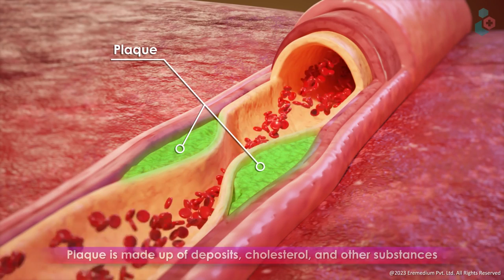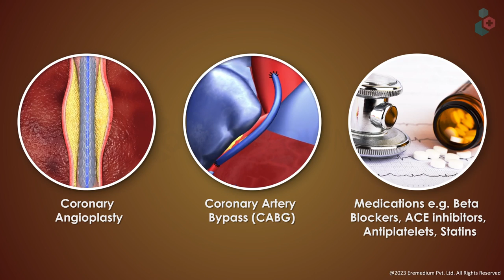What is a Heart Attack and it's warning signs? Dos and Don'ts, Treatment Options - 3D Guide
MEDICAL ANIMATION TRANSCRIPT:

Heart Attack(Myocardial Infarction)
A heart attack (Myocardial Infarction) happens when one or more areas of the heart muscle don’t get enough oxygen.
This happens when blood flow to the heart muscle is blocked.
If the blood and oxygen supply is cut off, muscle cells of the heart begin to suffer damage and start to die.

Causes
The blockage is caused by a buildup of plaque in the coronary arteries.
Plaque is made up of deposits, cholesterol, and other substances.
When a plaque ruptures, a blood clot quickly forms
The blood clot is the actual cause of the heart attack

Symptoms
Severe pressure, fullness squeezing, pain in the middle of the chest that lasts for more than a few minutes
Pain or discomfort that spreads to the shoulders, neck, arms, back, or jaw
Chest pain that gets worse
Chest pain that happens along with any of these symptoms
Sweating, cool, clammy skin, or paleness
Dizziness or fainting
Unexplained weakness or fatigue
Rapid or irregular pulse

Prevention Tips
Don’t smoke
Eat a diet low in fat cholesterol and salt
Control hypertension, high cholesterol, diabetes
Do regular exercise
Low weight if overweight
Reduce stress

Treatment Options
Coronary Angioplasty
Coronary Artery Bypass (CABG)
Medications e.g Beta blockers, ACE inhibitors, Antiplatelets, Statins

Speak to your doctor for more information on Heart Attack (Myocardial Infarction)
*TimeStamps*
0:00 Introduction Heart Attack(Myocardial Infarction)
0:31 Causes of Heart Attack
1:00 Symptoms of Heart Attack
1:18 Prevention Tips
1:29 Treatment options of Heart Attack
Watch this 3D video to get all information about Heart Attack, Warning Signs, Symptoms, Causes, Prevention Tips, and Treatment Options